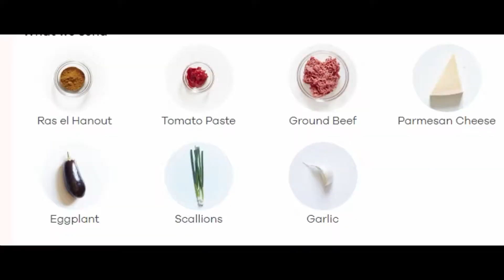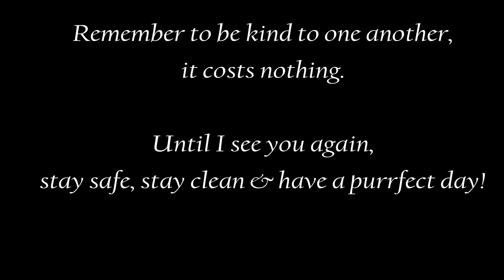Meals 2 & 3 from Week Three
Amazon Wish List: